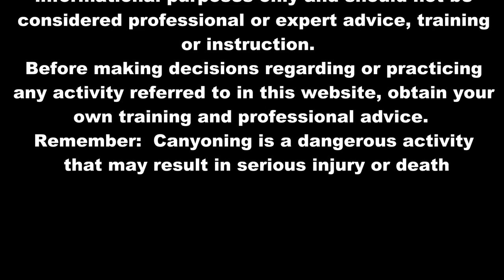Workshop Wednesday #13 Knots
This is an older video, so it's a bit rough but with everyone in COVID19 lockdown it's a good time to practice your knot tying skills